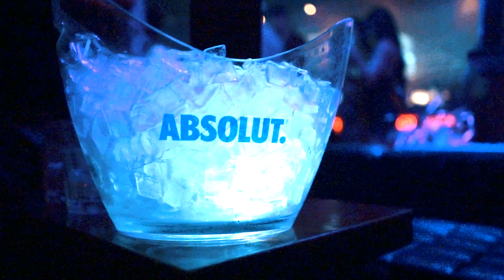Fortune Sound Club | Midnight Mondays!